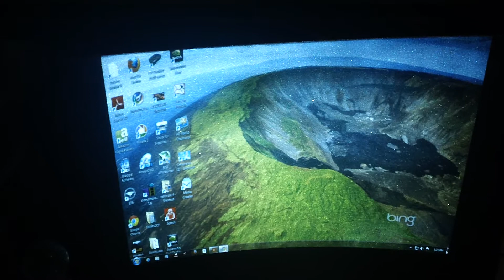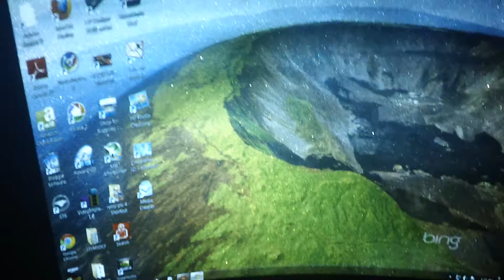NEW TEST DEMONSTRATION HIGH CRYSTAL SCREEN PAINT GAIN 3.0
The most easiest projector screen you will ever paint!